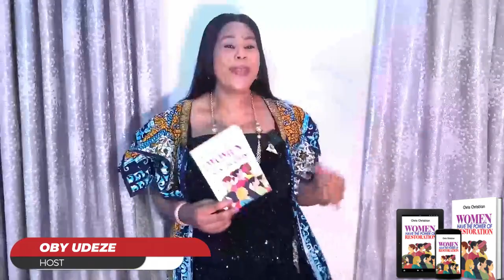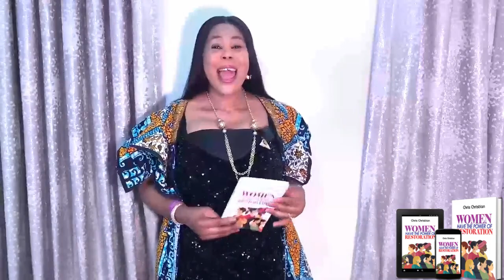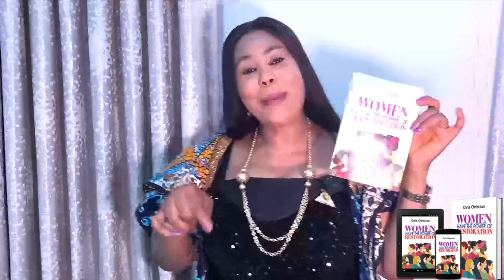UNDERSTANDING THE ROLE OF WOMEN IN THE MOVE OF GOD - Oby Udeze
BOOK - WOMEN HAVE THE POWER OF RESTORATION
TOPIC - UNDERSTANDING THE ROLE OF WOMEN IN THE MOVE OF GOD
SPEAKER - OBY UDEZE